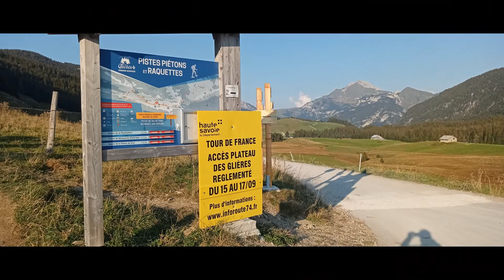Lacets très serrés 😅pour monter au Plateau des Glières via Entremont en Speed Twin...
Voici la 2ème et dernière partie de ma balade du 13 septembre, je descend une vallée qui traverse le village d'Entremont avant de monter au Plateau des Glières. De ce coté-ci il y a de nombreux lacets très serrés à prendre en première et à bien négocier pour ne pas tomber... je ne recommande pas ce col aux débutants et aux gros customs de 400 kilos ou aux Ducati & KTM avec un moteur qui cogne trop bas dans les tours parce qu'il faudra jouer de l'embrayage pour négocier les épingles... Une fois arrivé sur le plateau, pour descendre de l'autre coté il vous faudra passer par un chemin gravilloné à ROULER AU PAS, c'est à dire doucement pour ne pas trop déranger les promeneurs. Quelques jours après mon passage, le tour de France est passé par là, c'est pour cette raison qu'ils ont installés des chiottes...
C'est ma dernière grande balade de l'année à vous partager, je vais sortir quelques petites vidéos mais moins fréquemment jusqu'au printemps l'année prochaine.
Bye et V les amis  ✌😉